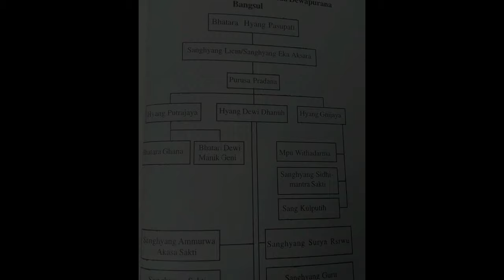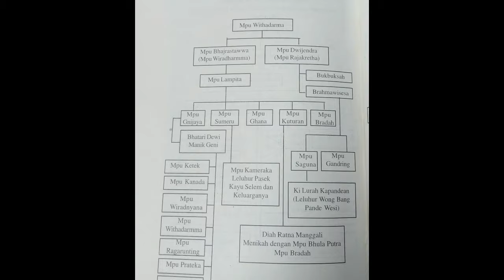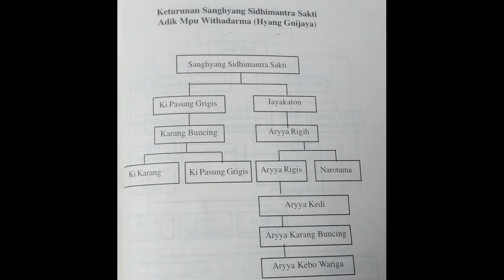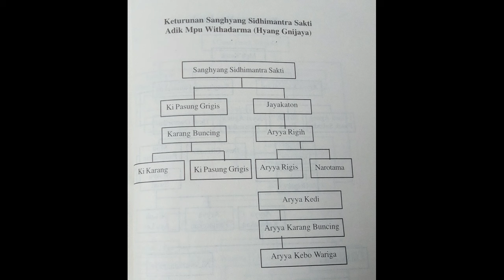RIWAYAT LELUHUR DAN KETURUNAN PANCA PANDITA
Panca Pandita adalah lima brahmana bersaudara yang terdiri dari: Mpu Gnijaya, Mpu Semeru, Mpu Gana, Mpu Kuturan dan Mpu Baradah. Dalam babad tercatat bahwa mereka, kecuali Mpu Baradah, kemudian pindah ke Bali atas undangan Mahendradatta-Udayana untuk mengatasi masalah perselisihan sekte agama di tengah masyarakat Bali.